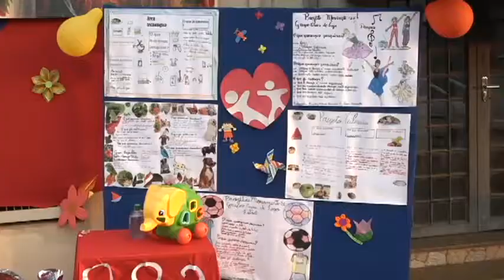DRIVE THRU DIA CRIANÇAS